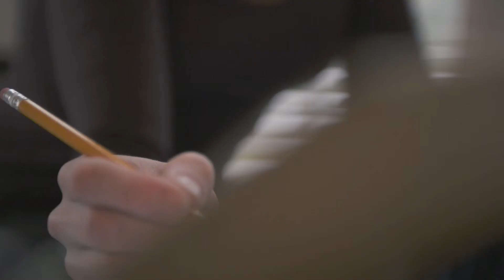Interview with Artist Marat Essex